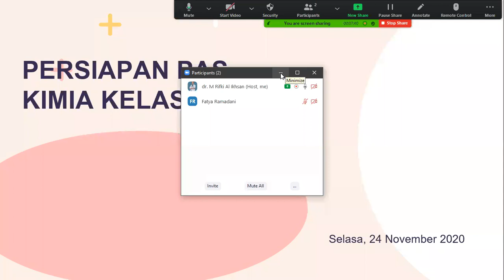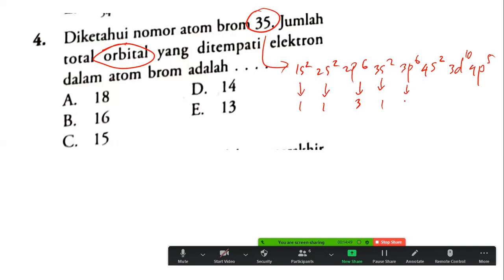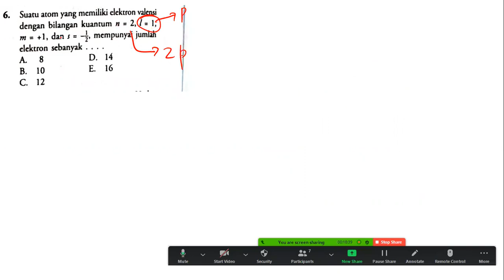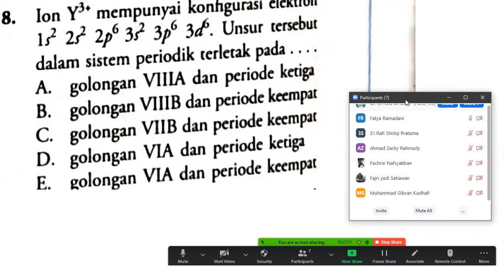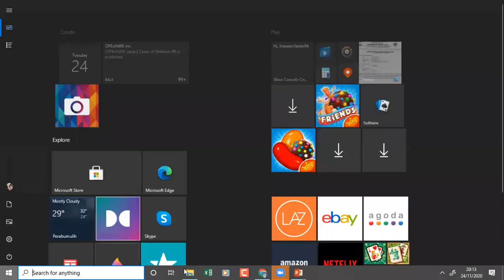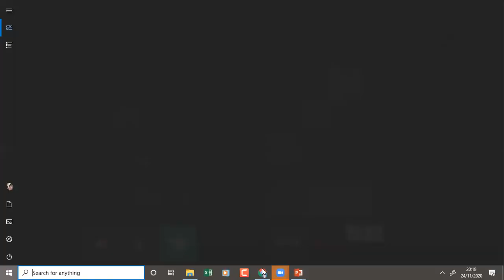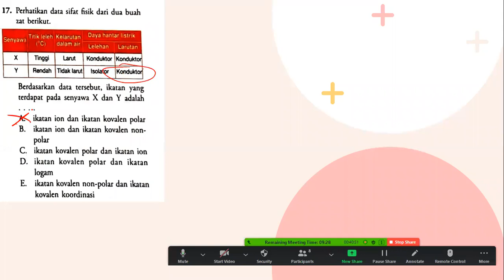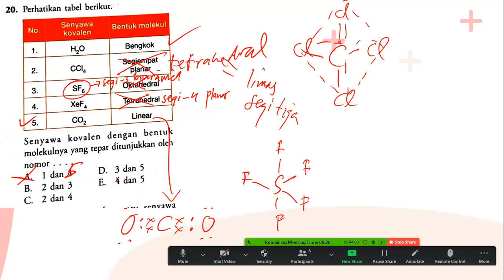Prediksi Soal Ujian Kimia Semester Ganjil 10 SMA